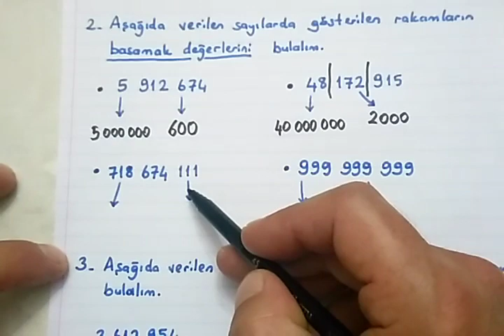Doğal sayılarda rakamların sayı ve basamak değerleri 5.sınıf